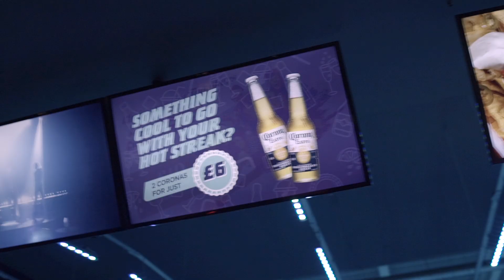Tenpin Cheshire Oaks